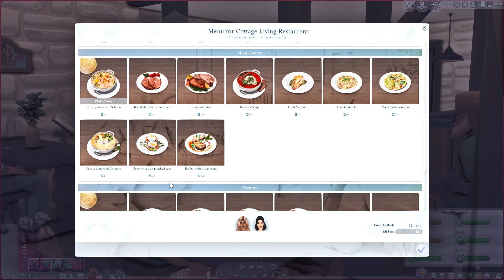Cottage Living Challenge 🐥 | Episode 5 | Sims 4 Let's Play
TIME STAMP:

GShade : My own personal preset !